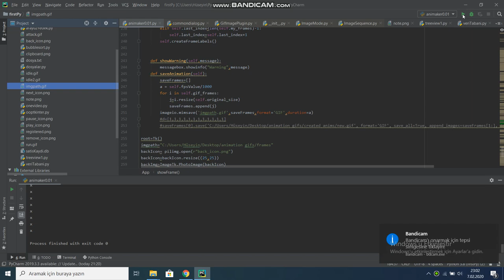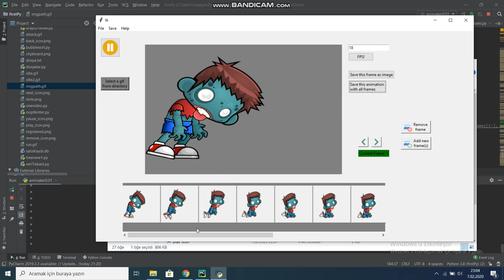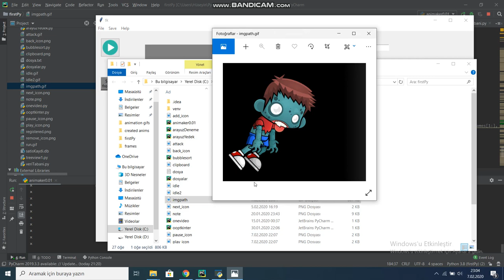Basic Animation Program in Python Tkinter. Update1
My first project on tkinter. Work in progress. It made for developing my python skills.